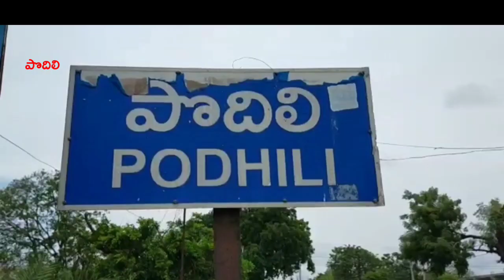పొదిలి రెవిన్యూ డివిజన్ కానున్న సందర్బంగా సిఎం కి కృతజ్ఞతలు : ఎమ్మెల్యే